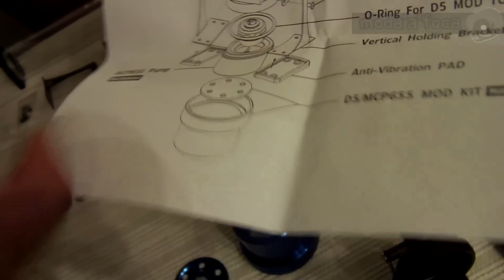Bitspower D5 Pump Full Kit [Montagem completa] [2/2]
Vídeo da montagem completa do kit da Bitspower para a D5, incluindo MOD KIT, TOP KIT e UPGRADE KIT, revisão completa